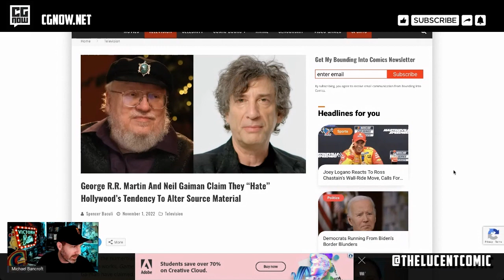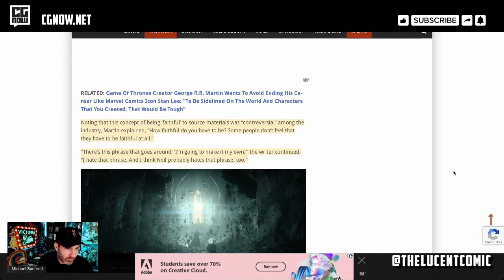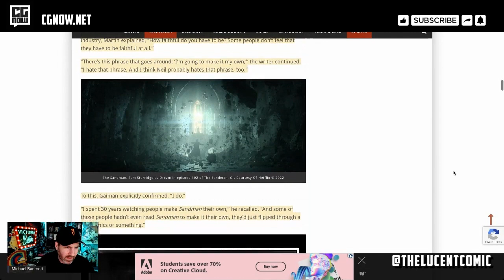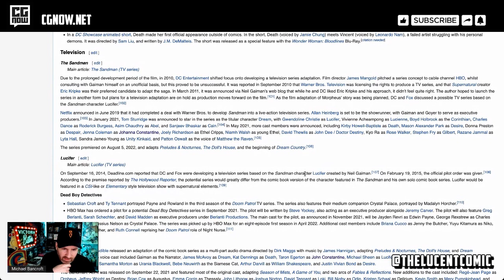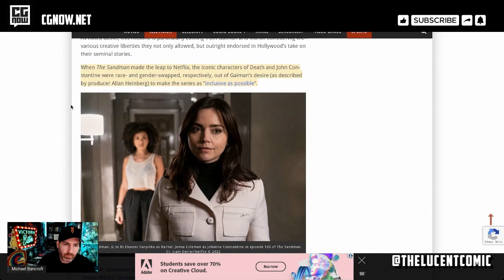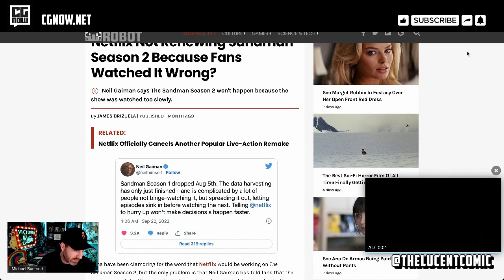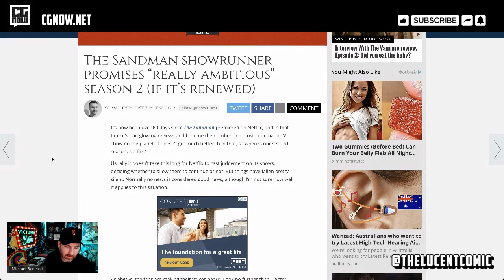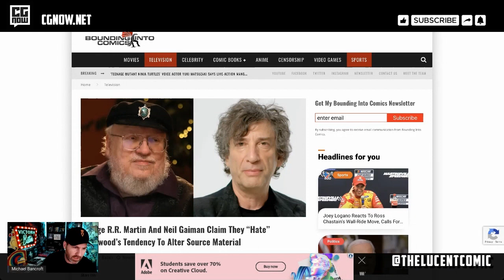Neil Gaiman’s Stance on Unfaithful Hollywood Adaptations: Find Out What He Really Thinks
'George R.R. Martin And Neil Gaiman Claim They “Hate” Hollywood’s Tendency To Alter Source Material' by Spencer Baculi

Despite the numerous such changes seen in the recent live-action adaptations of their respective works, Game of Thrones scribe George R.R. Martin and The Sandman creator Neil Gaiman have claimed they despise Hollywood’s tendency to unnecessarily alter a given piece of source material when adapting it to the small or silver screens.

As reported by Variety, the event was hosted by Gaiman and held as part of Martin’s promotional tour for his upcoming The Rise of the Dragon: An Illustrated History of the Targaryen Dynasty, Volume One reference book.

Noting that this concept of being ‘faithful’ to source materials was “controversial” among the industry, Martin explained, “How faithful do you have to be? Some people don’t feel that they have to be faithful at all.” “There’s this phrase that goes around: ‘I’m going to make it my own,’” the writer continued. “I hate that phrase. And I think Neil probably hates that phrase, too.”

To this, Gaiman explicitly confirmed, “I do.”

“I spent 30 years watching people make Sandman their own,” he recalled. “And some of those people hadn’t even read Sandman to make it their own, they’d just flipped through a few comics or something.”

However, recognizing that certain changes are sometimes necessary to help translate a story to a completely different medium, Martin then proceeded to clarify his opinion, asserting “there are changes that you have to make — or that you’re called upon to make — that I think are legitimate. And there are other ones that are not legitimate.”

Eventually, after consulting with Zelazny himself, he chose to cut the warriors’ steeds – a decision, which Martin argued, was “to my mind, the kind of stuff you are called upon to do in Hollywood that is legitimate.”

Conversely, the author offered up the studio’s demand that the episode add an “ordinary person” – the bandit Tom, as portrayed by John Cameron Mitchell – to both serve as an audience surrogate and elevate the story to their vision of “high concept” as an example of an illegitimate change.

“I was new to Hollywood,” Martin lamented. “I didn’t say, ‘You’re f–king morons.’”

As noted above, this rhetoric is particularly coming from Gaiman and Martin considering the various creative liberties they not only allowed, but outright endorsed in Hollywood’s take on their seminal stories.

When The Sandman made the leap to Netflix, the iconic characters of Death and John Constantine were race- and gender-swapped, respectively, out of Gaiman’s desire (as described by producer Allan Heinberg) to make the series as “inclusive as possible“.

Gaiman even seems to have outright approached his original work with the intent to alter it.

In an August interview with UK news outlet Express, the author touted how “It was incredibly liberating to be able to look at everything in Sandman from a perspective of now. And getting to ask, ‘Well, if I was beginning writing this story now, would I still do that?’”

This is to say nothing of the changes HBO has made to Martin’s work under his watch.

Aside from Game of Thrones’ absolute butchering – which Martin has admitted was the regrettable result of him allowing himself to be pushed out of the series’ creative process – the characters and events of its sequel/prequel series, House of the Dragon, have also seen their fair share of changes in the transition to television.

These include House Valeryon being race-swapped, Laenor surviving his duel with Ser Qarl Correy, and perhaps most notably, Alicent and Rhaenyra developing the close childhood friendship upon which much of the adaptations’ narrative is built.